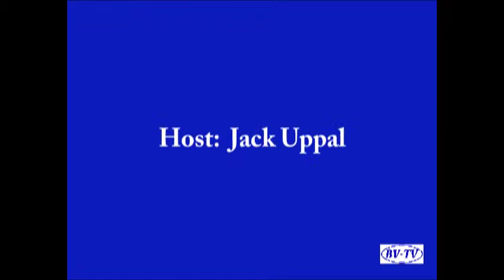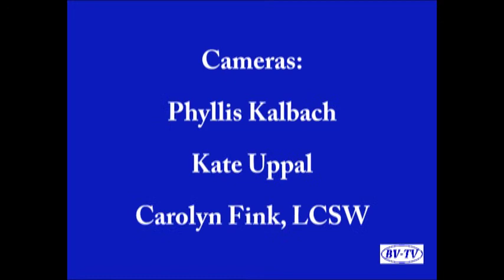Human Trafficking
An interview with Nilda Valmore, Executive Director of My Sister's House, and Michelle Coleman, Executive Director of Stand Up Placer.  The subject is human trafficking and the services these organizations provide to victims of human trafficking.